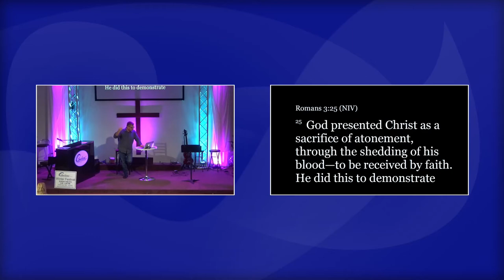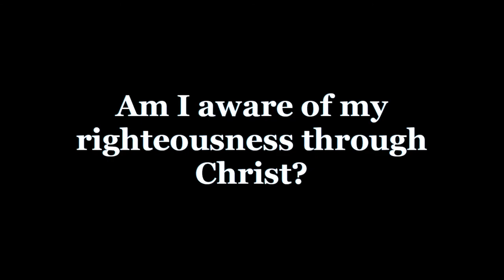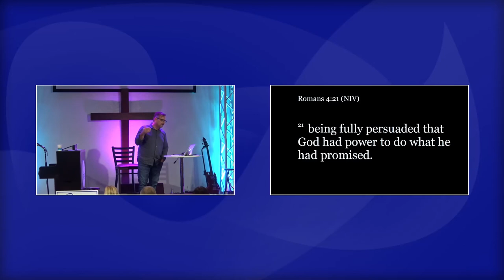New Directions For Life Week 3 - January 19, 2020